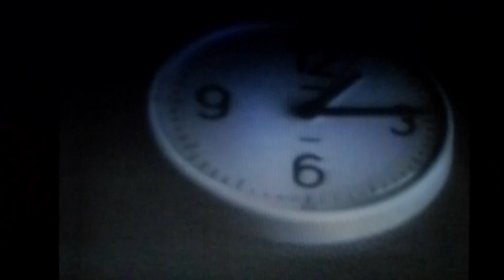Timeless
Vergangenheit, Gegenwart und Zukunft sind nur Illusionen, wenn auch hartnäckige. A. Einstein